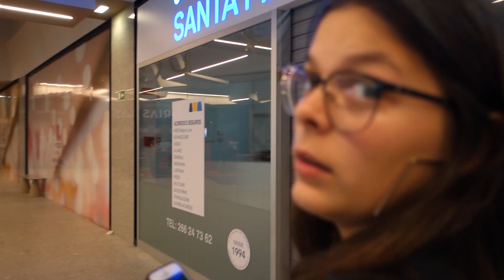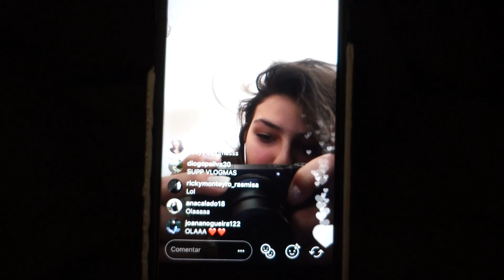VLOGMAS 2017 | #16,17,18 & 19 Alguns dias doentes...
VLOGMAS SEASON IS FINALLY HERE!!!